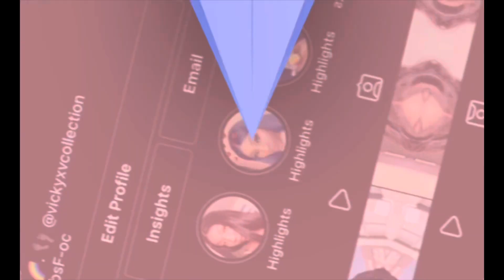VLOGMAS MAINTENANCE| BRAZILIAN WAX| DETAILED STEP-BY-STEP| EXTRACTION | STEAMER| SELF CARE